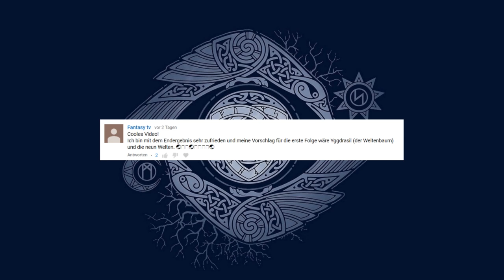Yggdrasil und die neun Welten - Germanische Mythologie 1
- Song: We Three Celtic Kings

Quellen:
- Arnulf Kraise, Die Götter und Mythen der Germanen; Wiesbaden: marixverlag 2015